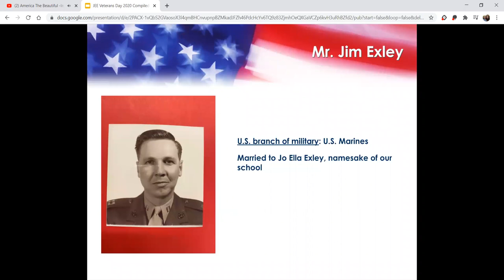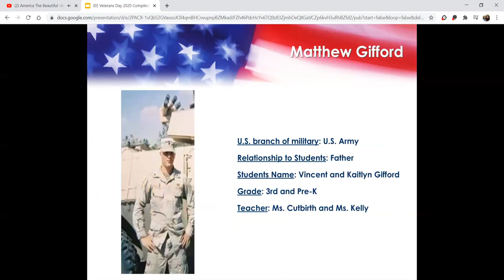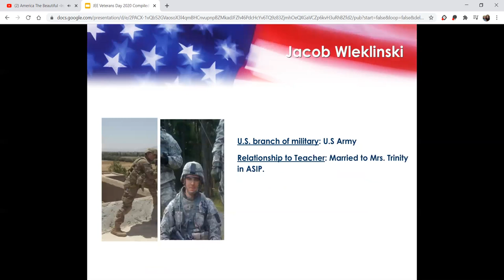Exley Veterans Day Video November 2020